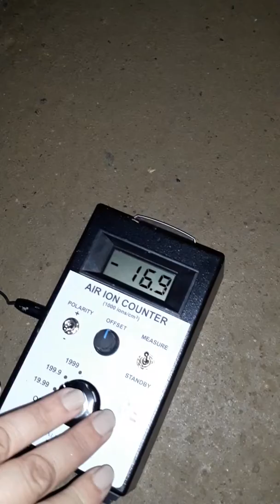tuneliravne , svakodnevno merenje